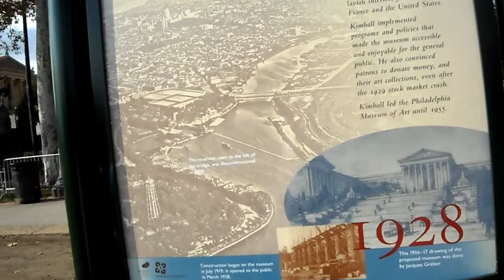2010, Philly 016.MP4